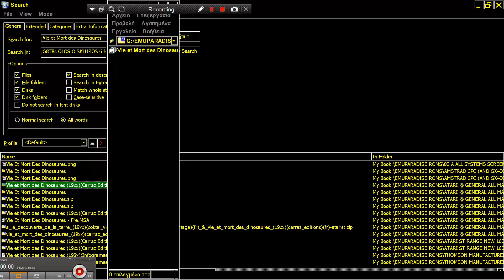ATARI ST Vie et Mort des Dinosaures 19xx Carraz Editions France st